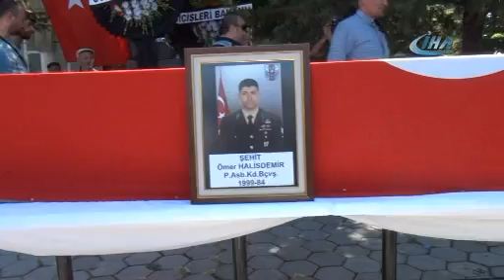Ömer Halisdemir'e son kurşunu sıkan darbecinin kod adı Memati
Kahraman Astsubay Ömer Halisdemir'e son kurşunu sıkarak şehit eden darbeci Mihrali Atmaca'nın FETÖ ile olan bağlantısı itirafçı ifadesinde ortaya çıktı. Kocaeli'de yürütülen bir soruşturmada itirafçı olan şüpheli Mehmet Y., Mihrali Atmaca ile ağabeyi Eren Atmaca'nın FETÖ ile bağlantılı olduğunu belirtti. Mehmet Y., Mihrali Atmaca'nın kod adının "Memati", ağabeyinin ise "Polat" olduğunu söyledi.